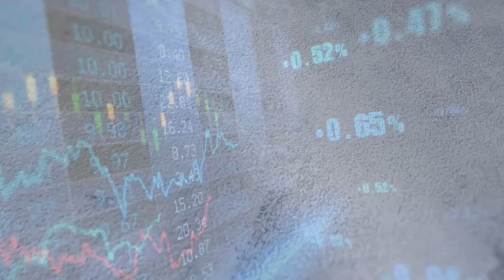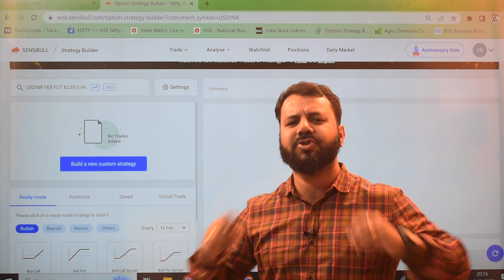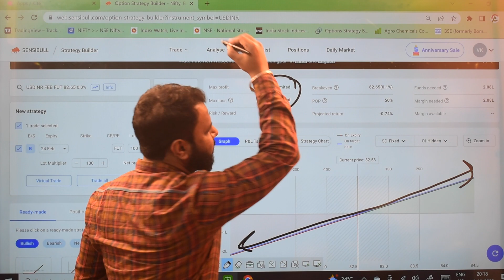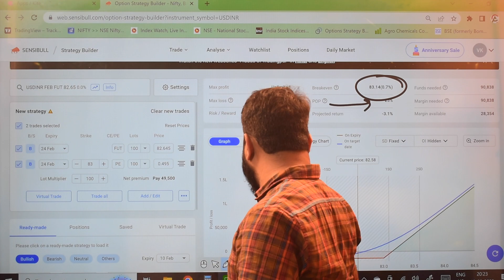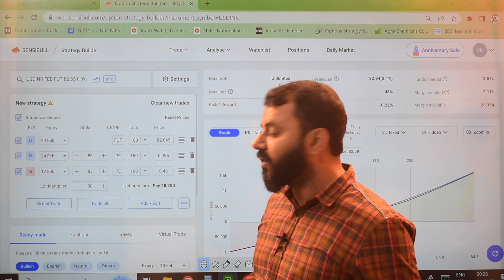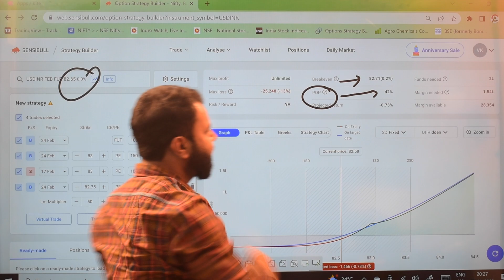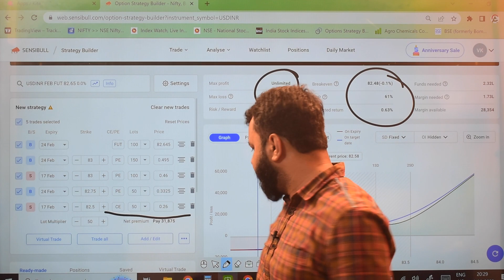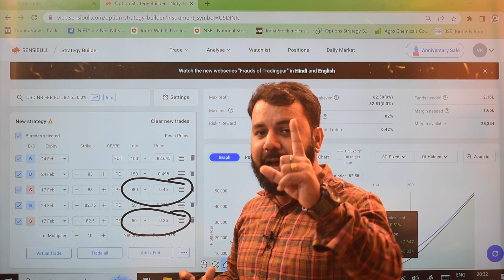Exceptional: USDINR Selling Strategy | RR Ratio 1:5 and POP 61% | Is it Calendar Spread Strategy?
USDINR Option Selling Strategy | RR Ratio 1:5 and POP 61% | Exceptional Result

usdinr
usdinr option trading strategy
usdinr basics
usdinr courses for beginners
currency
currency trading strategies
forex trading
forex currency trading
usdcad
usdjpy
gbpusd
nifty and banknifty trading strategies
option selling strategy
calender spread trading strategies
asset compounders academy
arbitrage trading